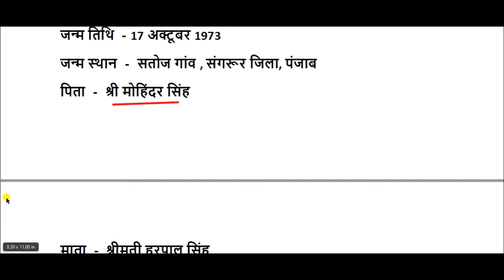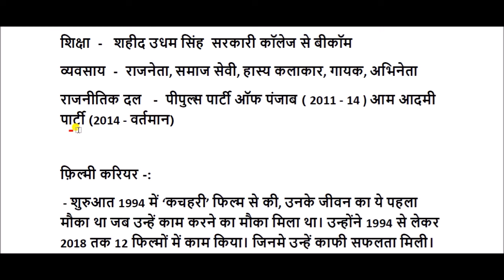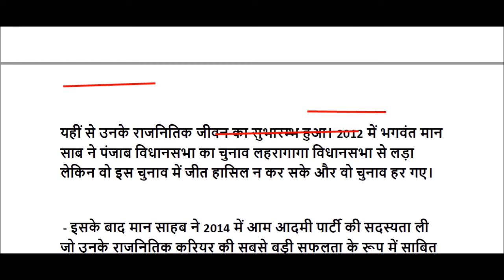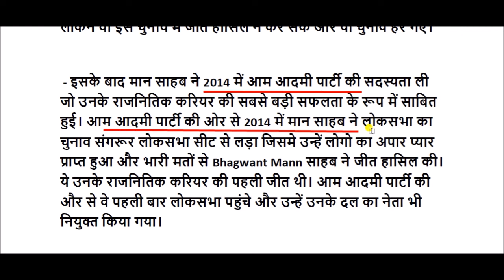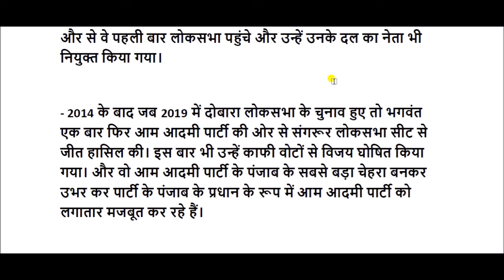भगवंत मान की जीवनी || bhagwant mann biography in hindi